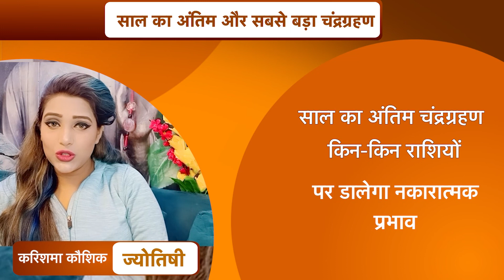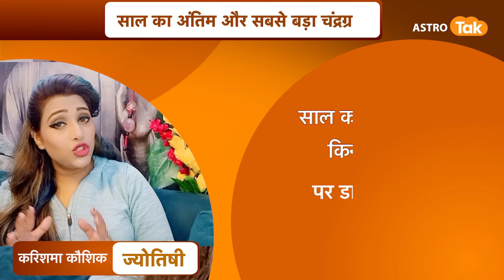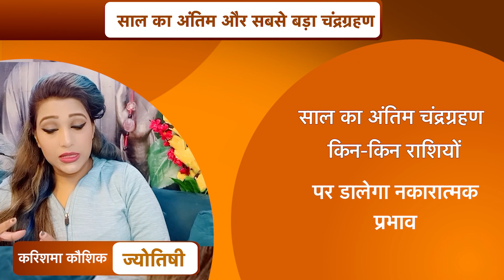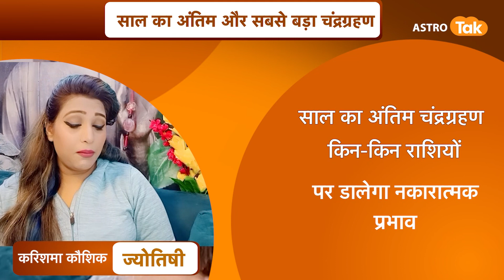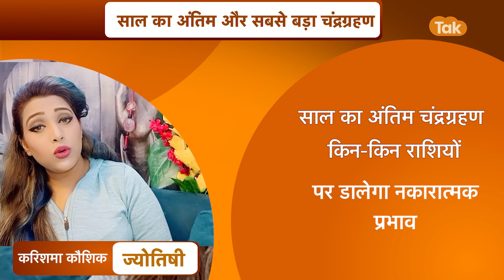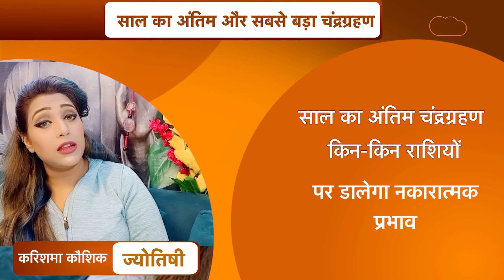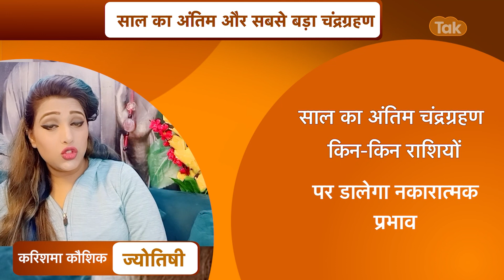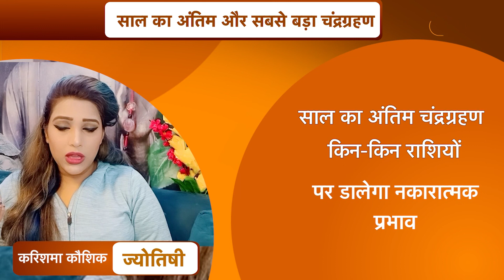साल का अंतिम चंद्रग्रहण किन-किन राशियों पर डालेगा नकारात्मक प्रभाव| Karishma Kaushik | Astro Tak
ज्योतिर्विद करिश्मा कौशिक जी से जानते हैं कि साल का अंतिम चंद्रग्रहण किन-किन राशियों पर डालेगा नकारात्मक प्रभाव